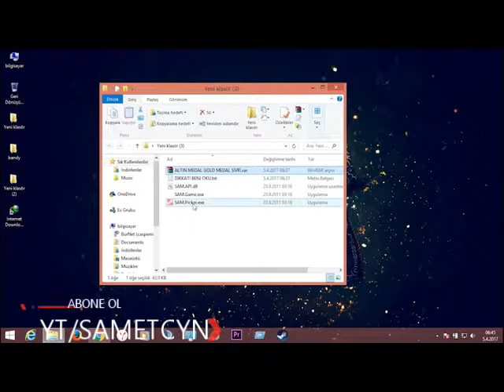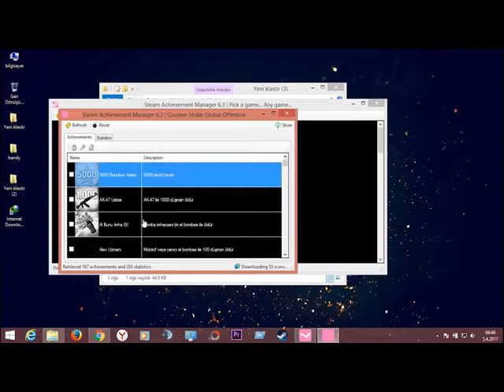CSGO HİLE İLE OYNAYAN VELET